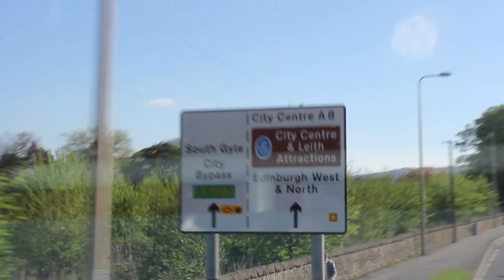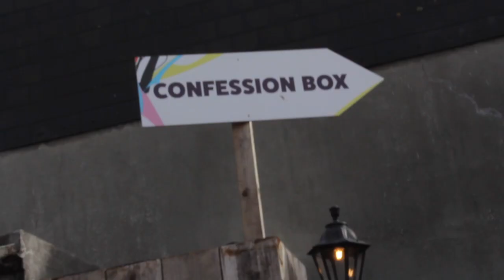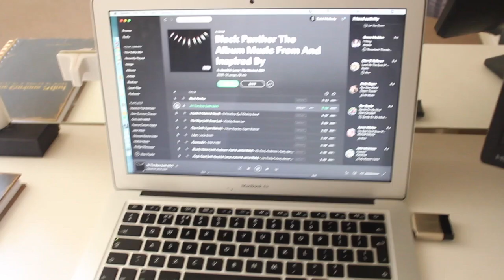48 Hours in Edinburgh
This was meant to be an Edinburgh travel guide, but that's for another visit. The Bearded Vlog continues...

On my channel, you’ll find out all about marketing, men’s fashion, travel, and my personal life vlogs!

I’ll be teaching you how to grow your brand, life hacks, life tips, along with grooming and style hacks, and travel guides!

SOCIALS

Check Shirt Similar to the one I’m wearing in the video